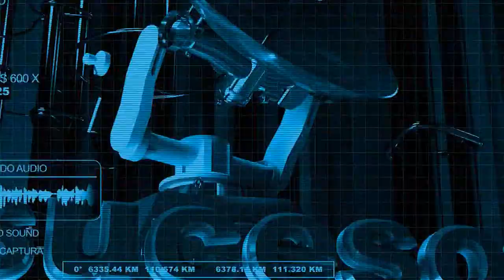Trabajan por la salud de los adolescentes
Para crear estrategias relacionadas con temas de prevención de adicciones, embarazo en adolescentes, accidentes, sobrepeso y obesidad, se refrendó el acta constitutiva del Grupo de Atención Integral para salud del Adolescente